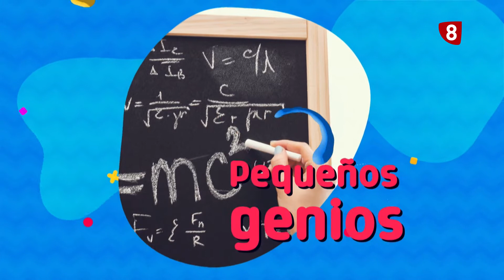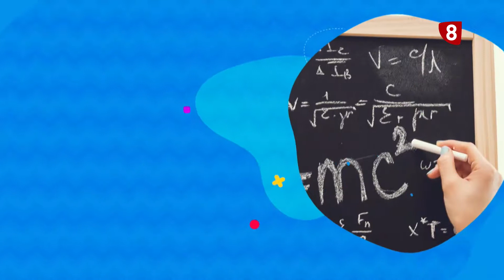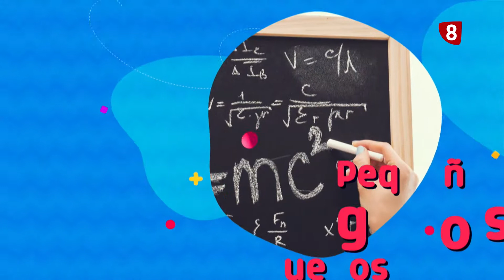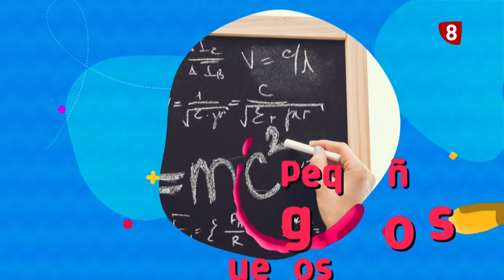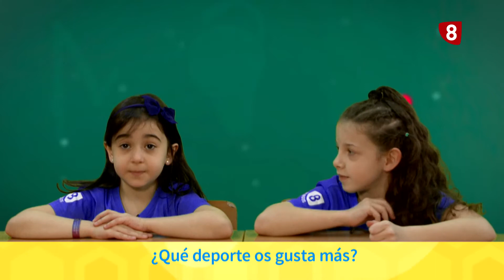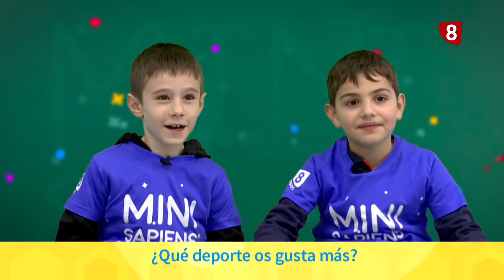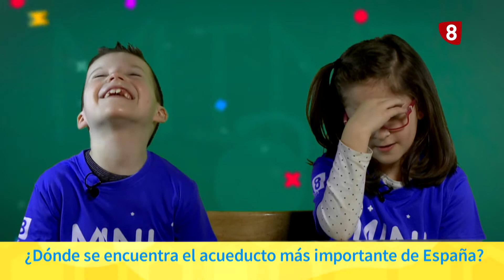MINI SAPIENS XL | PROGRAMA 12 | 10-07-22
Más de 300 alumnos de trece colegios de Burgos nos muestran sus conocimientos. Humor, ingenio y mucha inocencia se dan la mano.